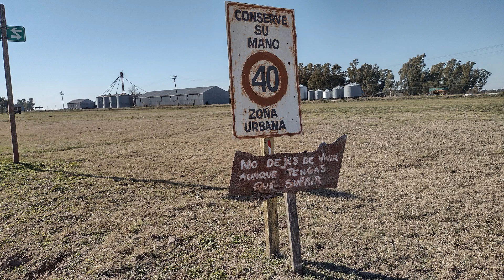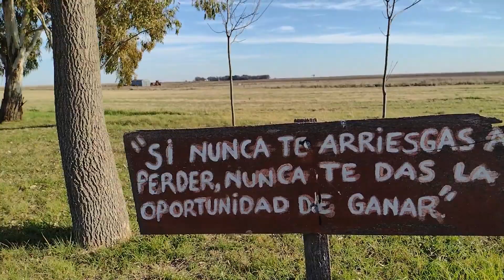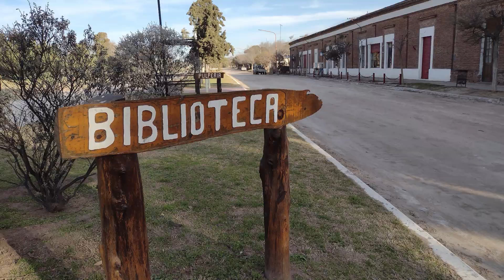Nº7 - 🚙 Esteban A. Gascón, San Antonio y Villa Margarita - 🇦🇷 🇩🇪 - Lo que pocos Saben 🚙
⛳ La Colonia San Antonio fue la Primera en establecerse en ese lugar. Su trazado se realizo sobre una sola calle de 1500 m de longitud, dos cruces en los extremos de las mismas de ambos lados. Luego Villa Margarita y Gascón.